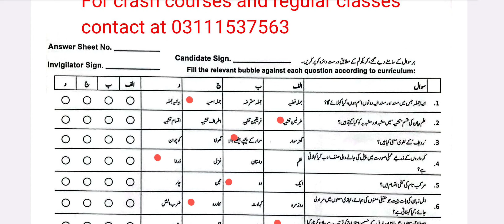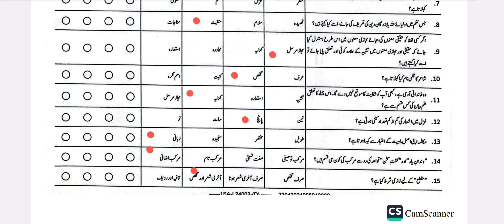Urdu 9th MCQs Solution Fbise Exam 2024 (Hard Area)